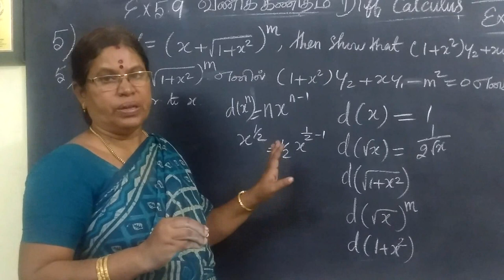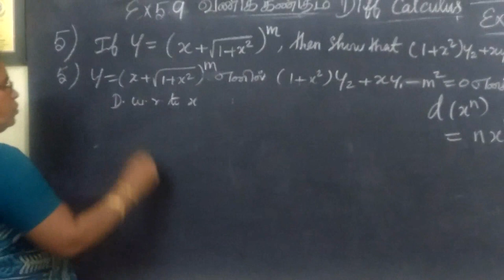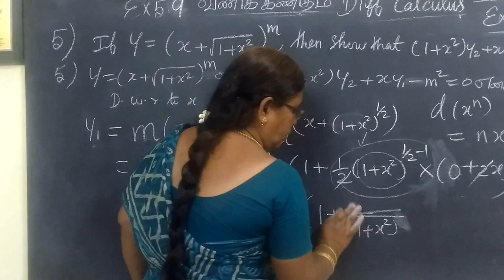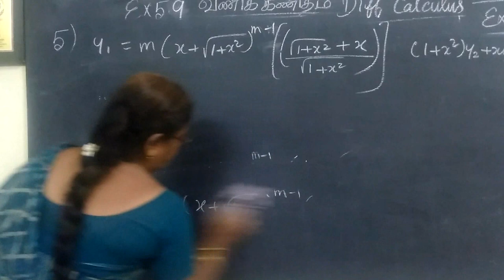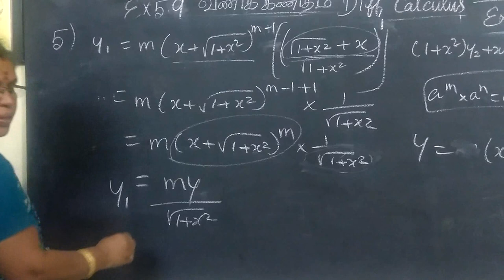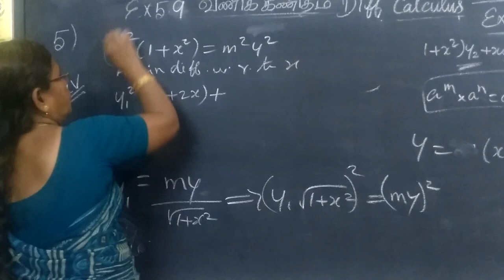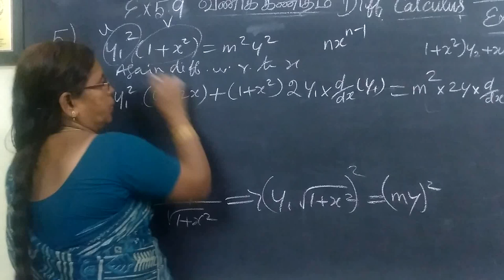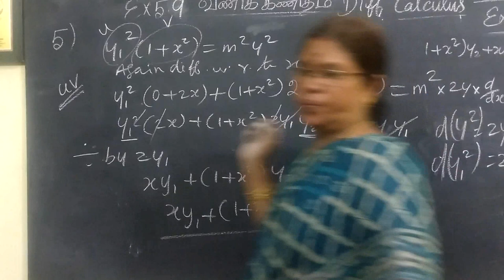11th B Maths [Part-116] Ex-5.9-5 Diff calculus வகை-பயன்பாடு Gomathidharmarajan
11th B  Maths [Part-116] Ex-5.9-5 Diff calculus வகை-பயன்பாடு Gomathidharmarajan